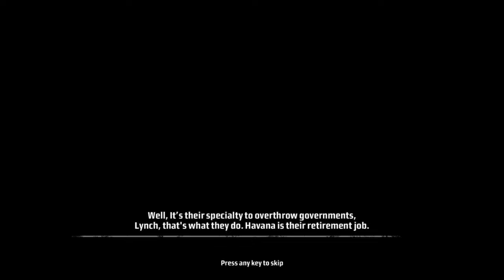Kane and Lynch: Dead Men™ 🔗 08: Der Sturz des Capitol's in Havanna